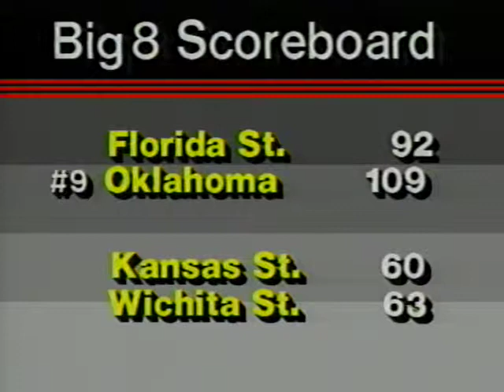Patrick Sturgeon's Anchor Demo Dec 13 1986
Patrick with a Chiefs-Raiders Preview, NFL Denver-Washington highlights, Kansas Jayhawks highlights, KC Comets reader. Recorded at WDAF studios in Kansas City, Mo